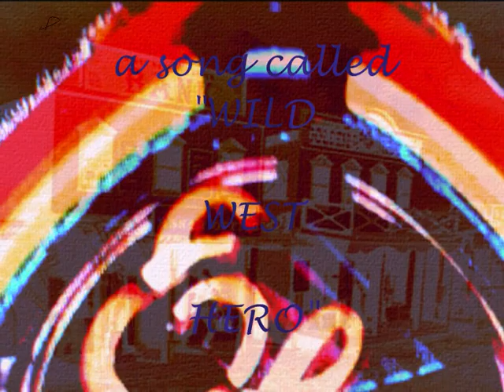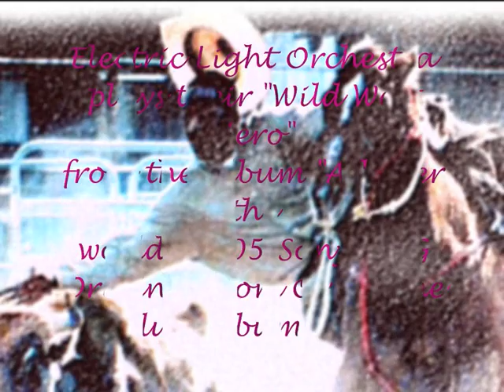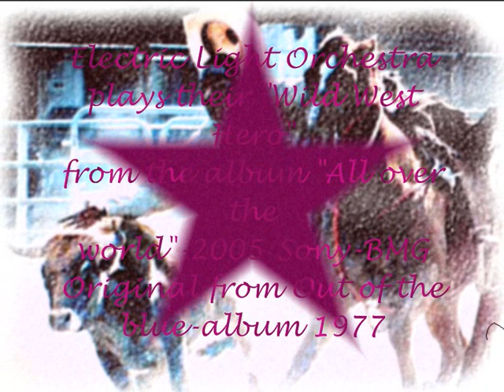Wild West Hero by Electric Light Orchestra A early movie by Falke58.wmv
Back to January 13th of 2009, in a intensive video making period was this video born. Love it bymyself, no selfcritic here, no way!! Closed together with around 200 videos together with my old site, Falke58 in late of may 2010.

Re-uploaded or reborn today.
A big favourite from past times, in those days I wqas working in a recordstore and I was abig consumer of vinylrecords.
Found out that Jeff Lynne has a extremely good way to write pop classics already in The Move in end of the sixties together with Roy Wood.

Also those two was formed ELECTRIC LIGHT ORCHESTRA or ELO but Wood left the band after the first record and formed a new band called The Wizzards.

But Lynne goes on with ELO and makes a lot of sucesss, those I love that band."Wild West Hero" is a song by Electric Light Orchestra, and the closing track and third single from the album Out of the Blue. The song was written by lead singer Jeff Lynne. Melvyn Gale, normally the band's cellist, provided the Western-style piano for this track.

It entered the UK Top 40 at No. 31 in June 1978 but fell to No. 36 the following week. Thanks to a rush-release in 12" format on yellow vinyl, its fortunes were reversed a week later, and within six weeks it had risen to a peak position of No. 6. Coincidentally this was also the highest UK position achieved by the group's previous single, Mr. Blue Sky, and the next two, Sweet Talkin' Woman and Shine a Little Love

Hopefully you can enjoy this old video of WILD WEST HERO, who shows a lot of historical western places and figures.
Michael Lindberg/Falke58
for
PhilDeeferSite